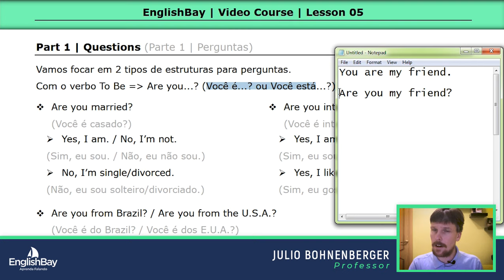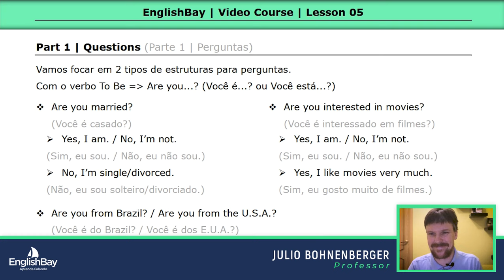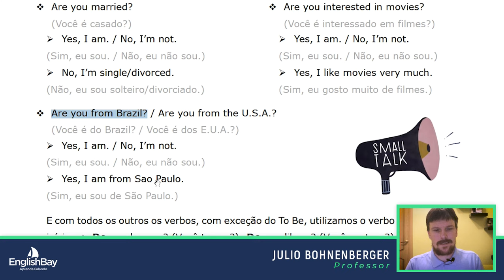Curso de Inglês - Módulo 01 Aula 09 - Small Talk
Nessa aula você aprende como puxar assunto com alguém, falar e perguntar da família, dos seus interesses e de outros aspectos de suas vidas.